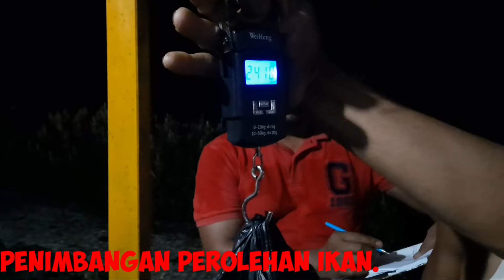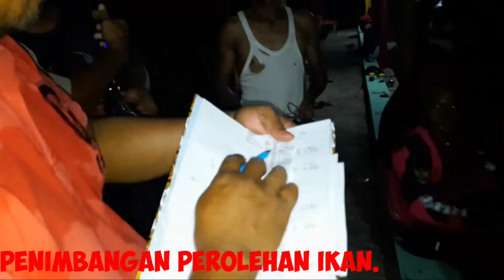Perlombaan Mancing Di Taman Bunga Celosia | pemenangnya.... (2020)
Inilah juara lomba mancing di wahyu garden.